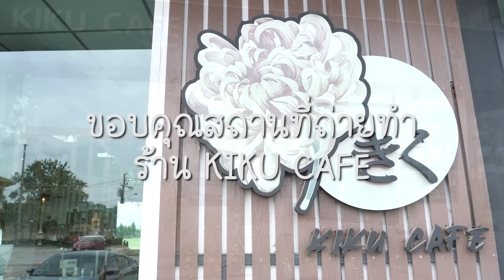(หนังสั้น) ดูถูกสะใภ้บ้านนอก สุดท้ายหน้าชา | JPC Media